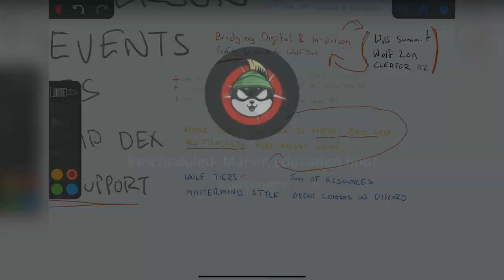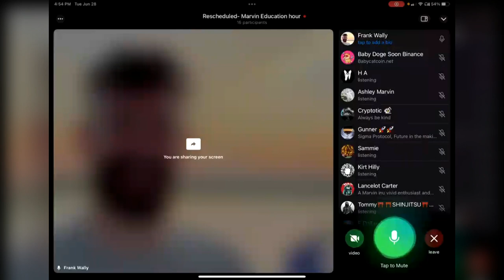Marvin Education Series 4: Wolf Den Deep Dive and the Incredible Opportunity for Marvinauts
We're covering the Wolf Den Ecosystem and how they're bridging the gap between crypto and real world making it an incredibly resilient project.

Learn how to research crypto to keep you from getting REKT. Implement a crypto investing strategy that will keep you from getting rekt regardless of market conditions while allowing you to stop looking at charts all day so you can live your life.

By learning and implementing the Base Case strategy (credit: Wolf Den) you can increase your probability of being a successful, wealthy investor without having to time the markets, go on an emotional roller coaster, or FOMO into the next rug pull or honey pot.

As a disclaimer for this and all articles, lessons, and discussions, none of this is financial advice.  These are meant to inform you of different options available to you.  Use your own discretion, think for yourself, and be a responsible human.

MarvinInu is Floki’s older brother, and Elon Musk’s eldest and bossy dog. Ready to take over the memecoin universe!
Available on both Binance Smart Chain (BEP20) And Ethereum (ERC20)

Staking - Farming - NFT’s - NFT Marketplace - Metaverse - Play 2 Earn - DAO - Launchpad.